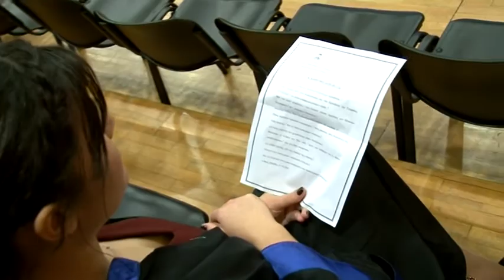ορκωμοσία τμήματος φυσικής Α.Π.Θ. 24-11-15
Το focus digital ήταν σήμερα Τρίτη 24 Νοεμβρίου 2015 στην ορκωμοσία αποφοίτων του τμήματος φυσικής του Α.Π.Θ.Παρακολουθείστε ένα video clip από την τελετή.Για να δειτε τις φωτογραφιες πατηστε εδω